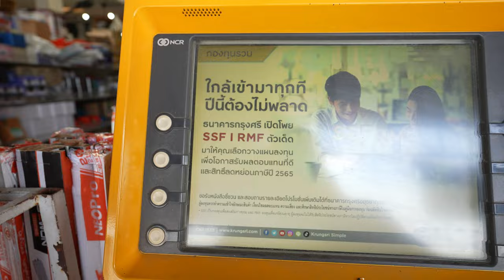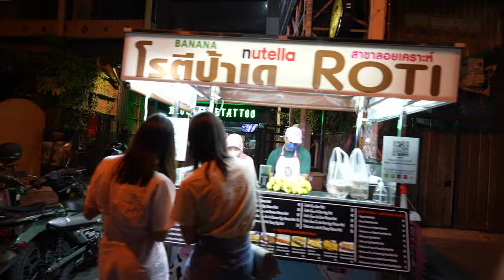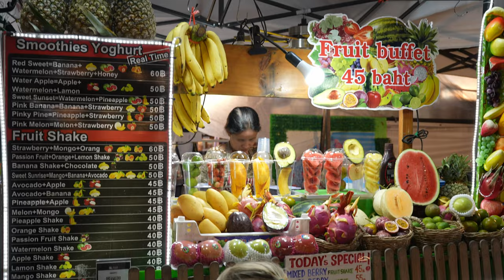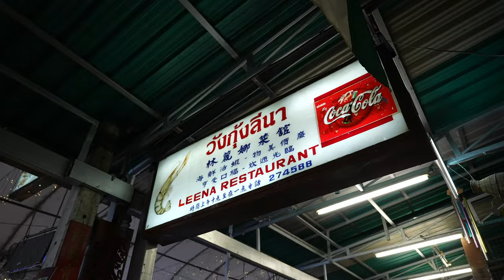Chiang Mai FIRST-IMPRESSIONS: Red Trucks and Night Markets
I'm going around Chiang Mai, Thailand, exploring the city and its famous red trucks. These vehicles work like taxis, but instead of riding in a car, you're in the back of a pickup truck. It's an exciting and unique way to get around.

In this video, I take you on a tour of Chiang Mai, starting with a trip to Yummy Pizzeria for some tasty pizza and Coke. We then stop by a hardware store to pick up S-hooks and other supplies for our stockings. Later, we head to the Chiang Mai night bazaar for a fun night of food and shopping. We visit various stalls, try some delicious gyoza, and enjoy a strawberry dessert.

Despite a few challenges, like finding an ATM and getting home after the market, it was a great day and night in Chiang Mai. The weather was perfect, and the red trucks made traveling around the city a memorable experience. Join me as I explore this charming city in northern Thailand.

🇹🇭 Full-Time Travel Couple and Travel Family Vlog 104 | ChiangMai , Thailand Filmed December 17, 2022

🇺🇸 Thank You 🇬🇧 Thank You 🇫🇷 Merci 🇮🇹 Grazie 🇩🇪 Danke schön 🇨🇿 Děkuju 🇦🇹 Danke schön 🇭🇺 Köszönöm 🇬🇷 Σας ευχαριστώ 🇸🇦 اشكرك 🇹🇭 ขอบคุณ 🇻🇳 cảm ơn 🇰🇭 សូមអរគុណ 🇲🇾 terima kasih 🇸🇬 Thank You 🇯🇵 ありがとうございます

Our camera and travel gear

➨ CHAPTERS
00:00 Coming Up

➨ OUR GEAR
TRAVEL CARSEAT

Best Travel Card! Earn up to 80,000 bonus points:
Apply for an American Express Card with this link. With your new Card, you could earn a welcome bonus and your friend could earn a referral bonus. Terms Apply.